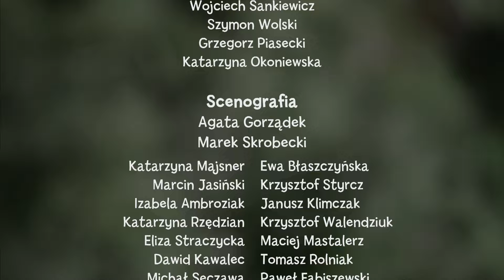Bajki dla dzieci - RODZINA TREFLIKÓW - sezon 1 - odc. 8 - "Domek w domku"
Rodzina Treflików to bajka dla dzieci, która bawi uczy i rozwija. 💚

🎬 Treflik i Treflinka znajdują wielkie pudło, z którego postanawiają zrobić domek do zabawy. Gdy domek jest już gotowy pojawia się Mały Wujcio i sprawia, że budowla rośnie, dzięki czemu można w niej zorganizować wspaniałą zabawę dla wszystkich przyjaciół.

Chcesz wiedzieć, co nowego u Treflików? Zapraszamy do polubienia naszego profilu na Facebooku

Chcesz wiedzieć, jak powstaje bajka? Zdradzamy tajniki pracy nad serialem na naszym Instagramie

WIDZIMY SIĘ! 💚